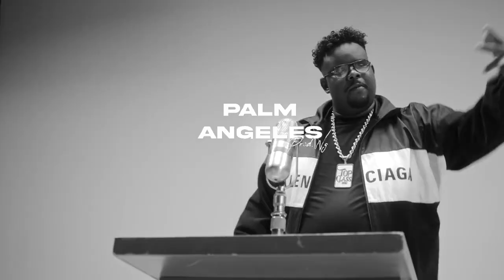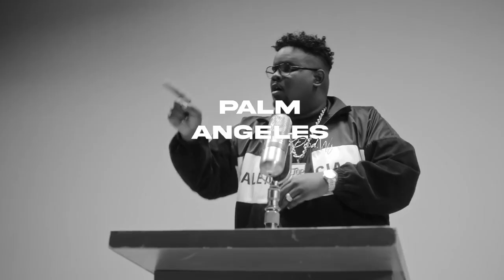Dree Low "Palm Angels" ft. OWEN II Type Beat II Prod. WG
BUY THIS BEAT II DM me (@)   WG Beatsr